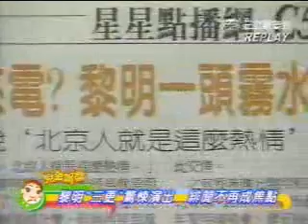黎明-2002三更探班